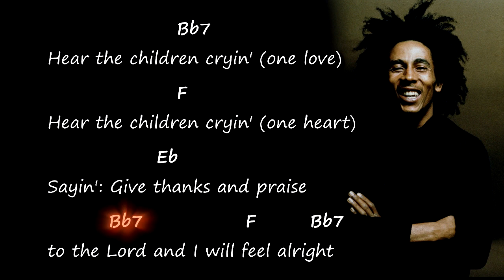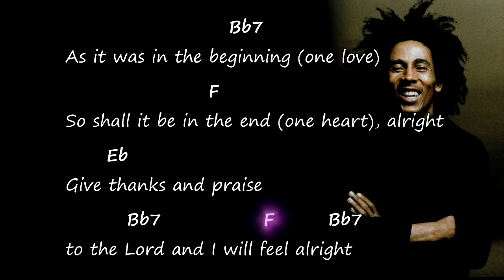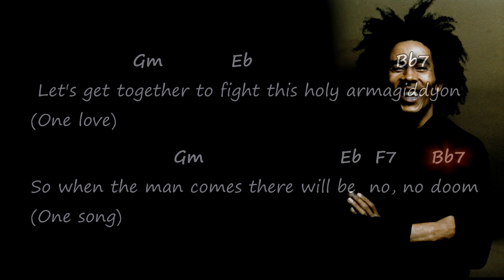Bob Marley - One Love - Chords and Lyrics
Original chords and lyrics for the song "One Love (People Get Ready )" by Bob Marley & The Wailers)
- Chord chart -
- Accurate chords -
- Tutorial -
- Harmony -